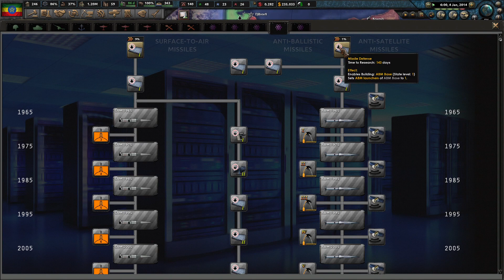Hearts of Iron 4 Modern Day Ethiopia part 7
In this campaign we play as Ethiopia in Modern Day mod for hoi4!!! Ethiopia is in an incredible position as it can expand all other Africa and even dominate in the late game. Join as as we start the conquest!!!